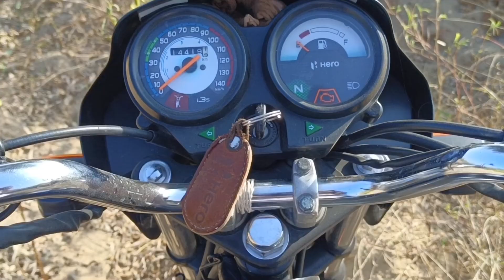हमारे खेत में ऐसी वाला बेडरूम ।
Manish kumar saini sardarshahar rajasthan india

नमस्कार हमारे यूट्यूब चैनल में आपका स्वागत है अगर आपने हमारे चैनल को सब्सक्राइब नहीं किया है तो सब्सक्राइब कीजिए और बैल आइकन को भी दबाइये जिससे नई वीडियो के नोटिफिकेशन आपको मिल जाए इस यूट्यूब चैनल पर दिखाए गए विडियो का उद्देश्य किसी भी व्यक्ति समुदाय संप्रदाय भाषा लिंग या जाति का अपमान करना नहीं बल्कि समाज में जागरूकता लाना है इस यूट्यूब चैनल में अगर आपको वीडियो पसंद आये तो उसे शेयर करें आपका प्यार बनाए रखने के लिए सब्सक्राइब करें ।